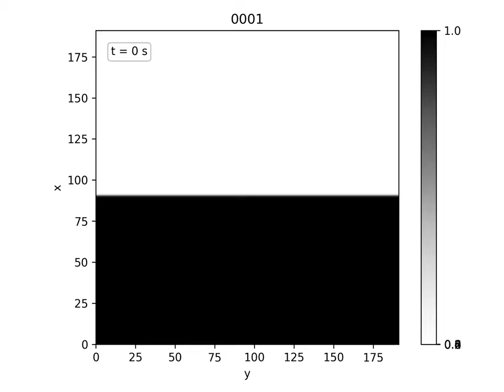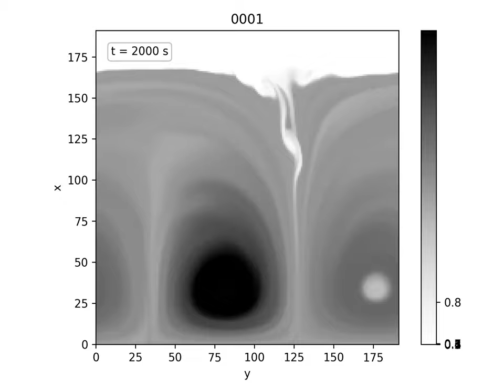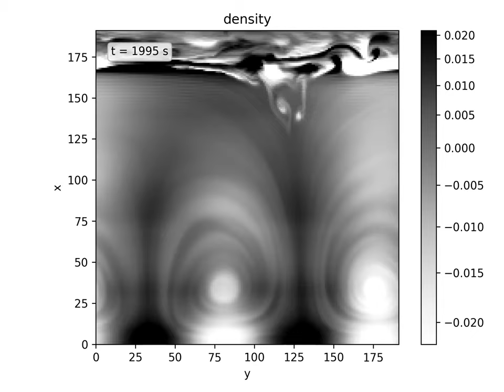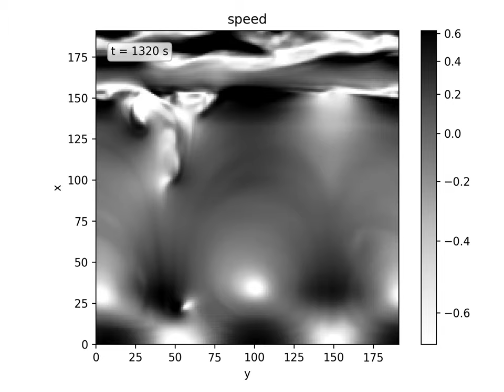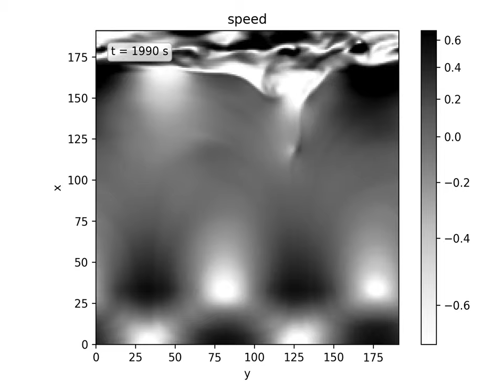2D simulation of convection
2D hydrodynamical simulation using PROMPI code and 192×192 grid. Initial setup consists of two fluids occupying equal parts of the container. The brightness corresponds to values of the following variables:

0:00 Concentration
1:19 Density
2:40 Speed
4:00 Pressure

The x and y axes show the cell numbers in horizontal and vertical directions. The energy is constantly supplied to the container at the bottom edge. We can see that fluids move and mix, leading to formation of two large circular features that look like cyclones or whirlpools, seen at 0:30. The boundary separating two fluids moves towards the top edge.